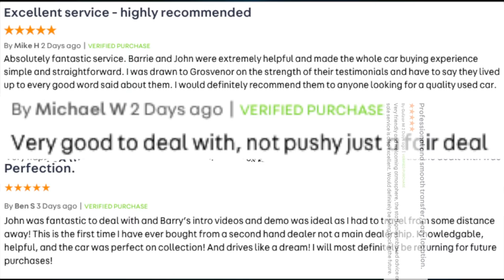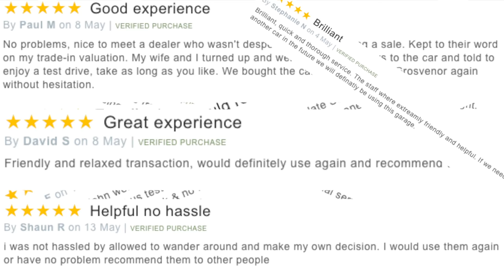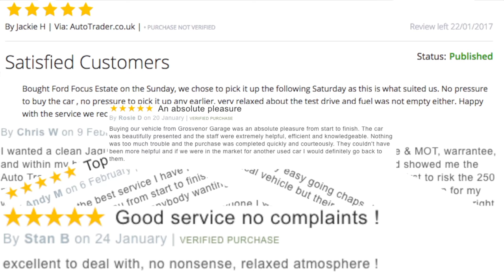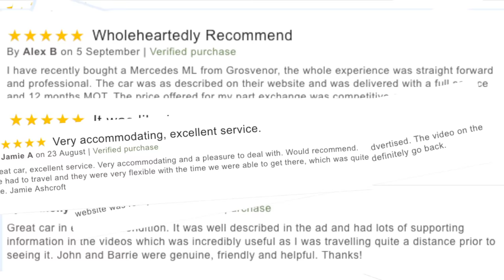Fiat 500 1 2 Lounge Hatchback 3dr Petrol Manual WP61NNL Website Trailer